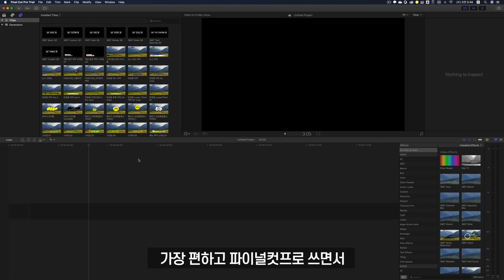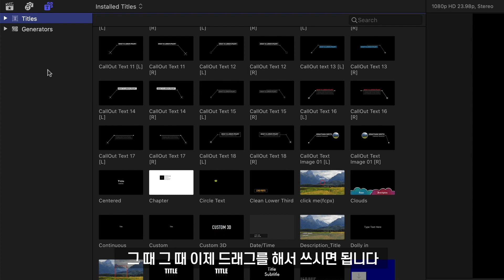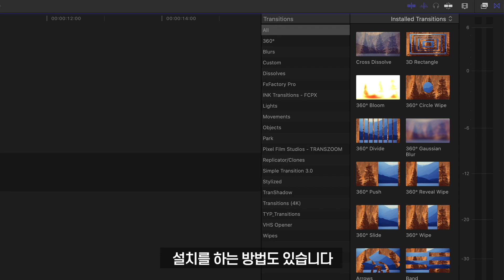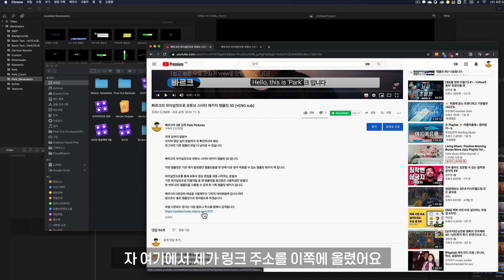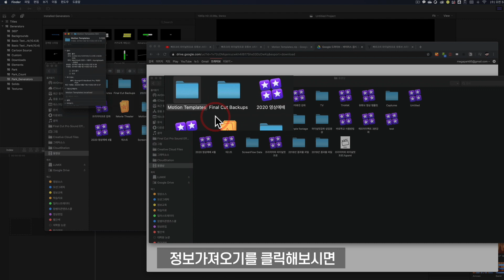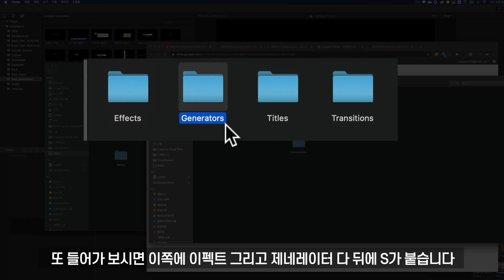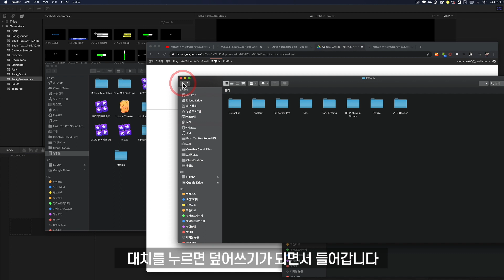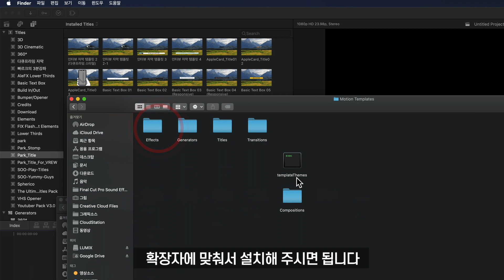파이널컷프로 템플릿 설치하기 | 빠르크의 파이널컷프로 온라인클래스 5일차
파이널컷프로가 영상 편집하기 좋은 이유?!
바로 파이널컷프로 템플릿들 덕분이죠
기본적으로 내장된 템플릿들을 이용해 영상에 쉽게 적용하고 수정할 수 있습니다.

또한 커스텀 템플릿을 설치하고 적용하여 좀 더 다채롭게 이용할 수 있는데요
오늘은 파이널컷프로에서 템플릿을 설치하고 적용하는 방법을 알아보겠습니다.

0:00 인트로
1:05 템플릿 파일의 종류 4가지 (타이틀, 제네레이터, 이펙트, 트랜지션)
3:14 템플릿 파일 설치하는 방법
5:00 파인더에서 동영상 폴더로 접근하는 방법
6:20 Motion Templates 폴더에 확장자 .localized 추가하기
7:36 Motion Templates 폴더 내부에 하위 폴더 생성하기
9:14 템플릿 오류메시지
10:00 정리 및 아웃트로

*시작하세요! Final Cut Pro 10.6 (위키북스, 2021) 책이 나왔습니다.
주요 온라인 및 오프라인 서점에서 구매할 수 있습니다.